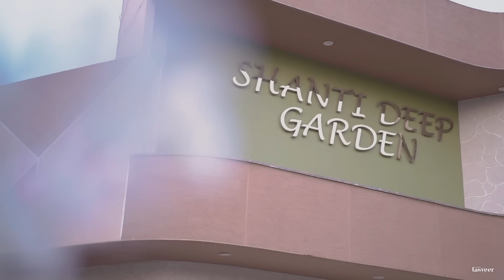ENGAGEMENT VLOG || VATAN & SHIVI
Shivivatangaur
Lakhneet
neetubisht
Trending
Viral
Youtubeshorts
Intagood
Daily vlogger
Funny Vlog
Travel vlogs
Family videos
Wedding
Lifestyle vlog
funny vlogs
baby
Travel vlogs
Family
Love
Fun
Prank
Funny
Baby entertainment